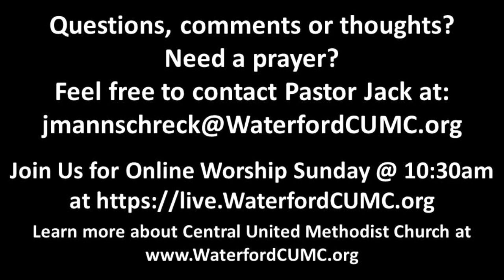Tuesday December 13, 2022 Devotional - Christmas Is Not Your Birthday: God's Scandalous Love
Pastor Jack Mannschreck’s daily video devotional.